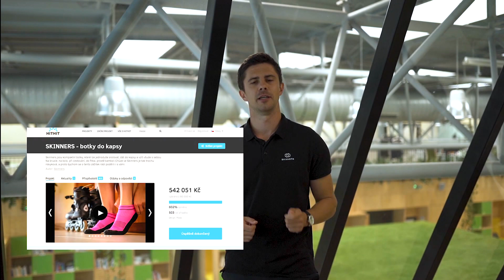Hithit.cz - Skinners | Dětské barefoot ponožkoboty